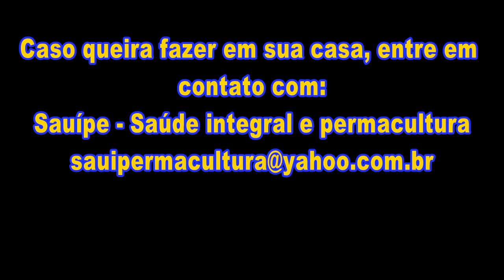Aprenda a fazer uma Fossa Evapotranspiradora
Durante o Intercâmbio Agroecológico em Vargem Grande, Divino, foi realizada a oficina de construção de tratamento de esgoto rural através da fossa de evapotranspiração, ou tanque de evapotranspiração.

Uma produção CTA ZM com apoio do Sauípe - Saúde Integral e Permacultura

Para tirar dúvidas sobre a Fossa Evapotranspiradora e outras Tecnologias Sociais desse tipo, você pode entrar em contato com o plantador de água Felipe Senna